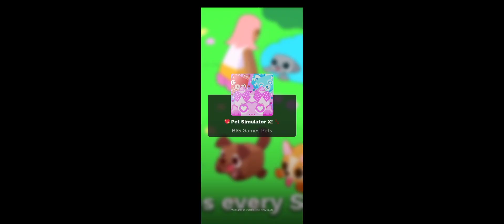Playing the pet sim x valentines update (part 1)